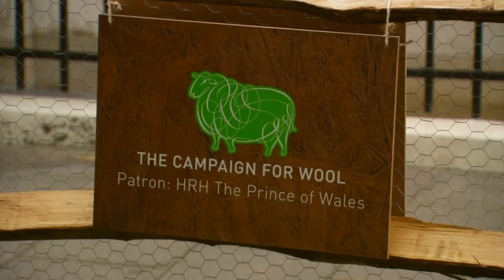Sheep graze in central London for National Wool Week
London's Savile Row is transformed into a green pasture complete with dozens of sheep for the launch of the UK's National Wool Week. Report by Asana Greenstreet.

Typhoon Mujigae: At least six dead after typhoon in southern China
Man tries to set alight a bank drop box in Colorado